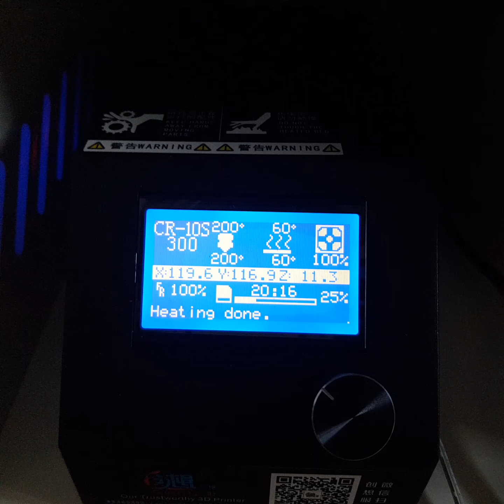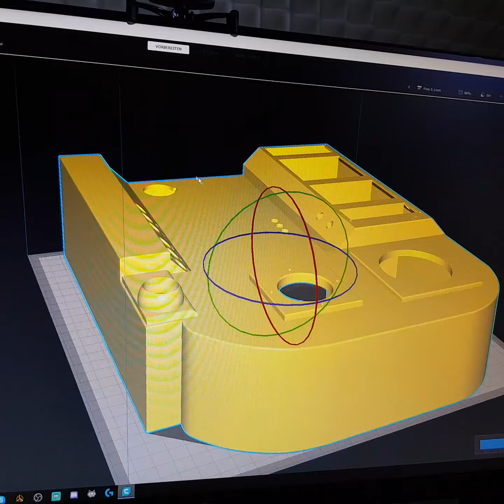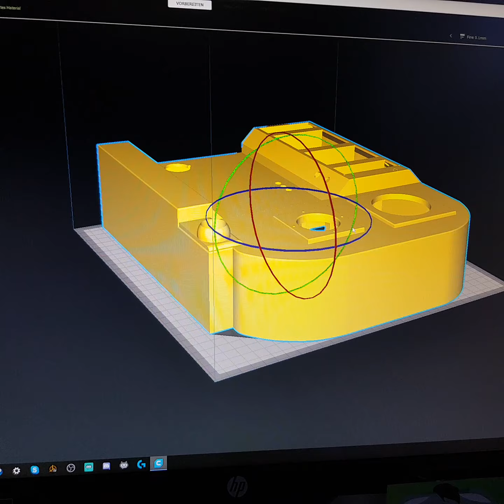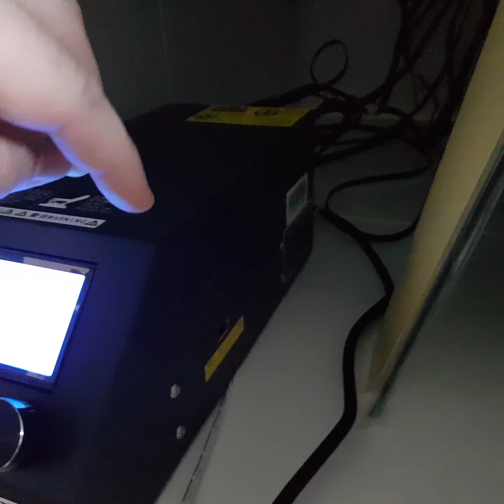Projekt Eigenbaukonsole v0.5 Der Druckfortschritt